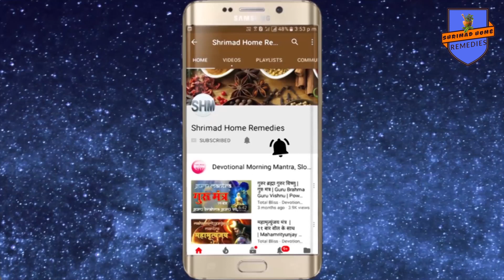कलश या घट स्थापना (10 Oct'18) के लिए किन सामग्रीयों को अाैर कैसे प्रयोग करें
Shrimad Home remedies For Spiritual genuine and authentic products visit my कलश या घट स्थापना के लिए किन सामग्रीयों को अाैर कैसे प्रयोग करें